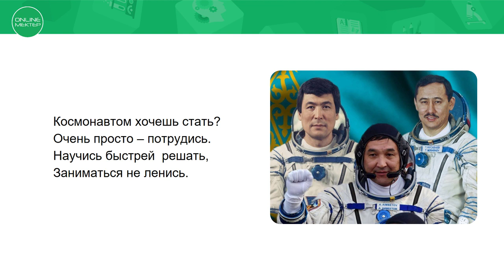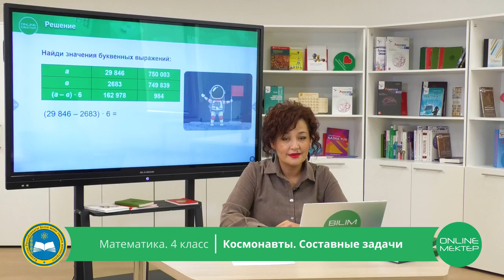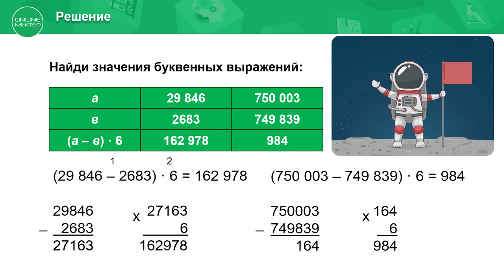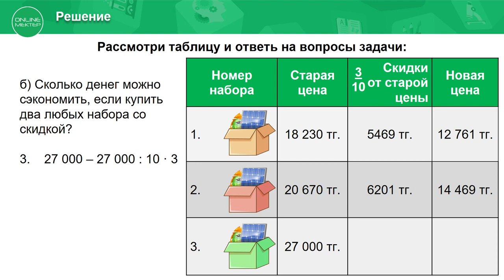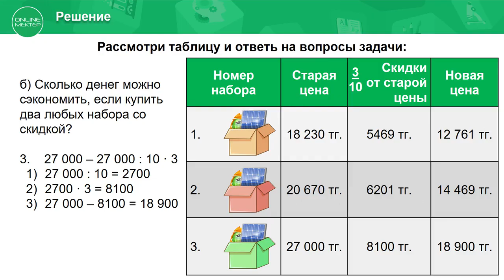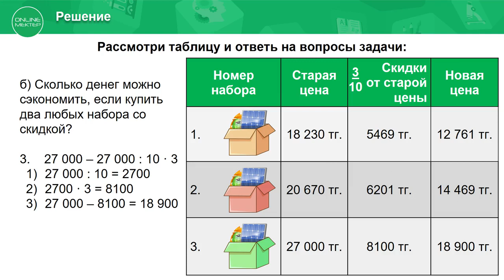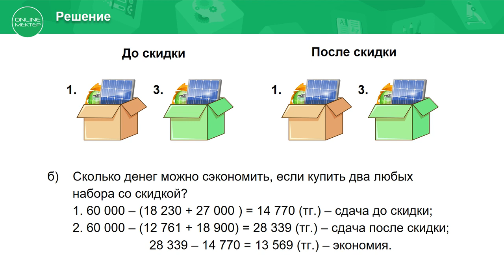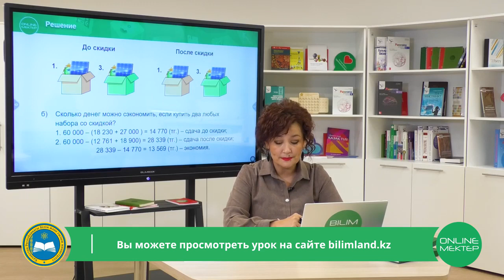4 класс. Математика. Космонавты. Составные задачи. 28.04.2020